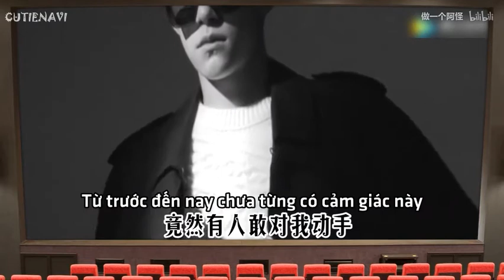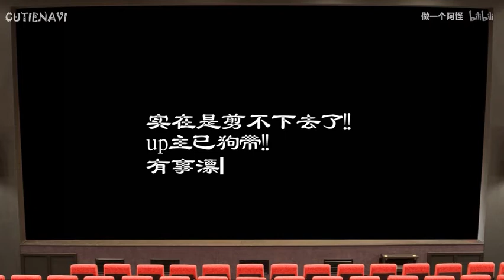[Vietsub] Vạn Vạn Không Ngờ Tới - Dịch Tổng Tài Yêu Phải Diễm Phân